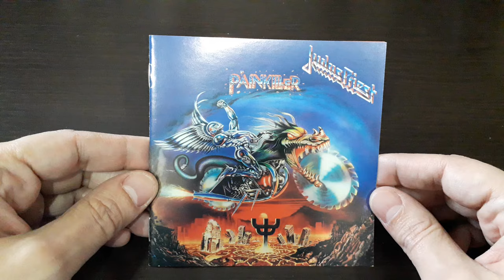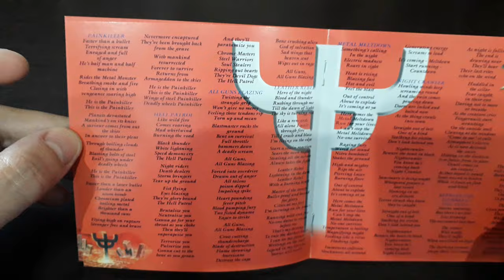Unboxing Judas Priest's Electrifying 'Painkiller' (1990) Remastered CD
Get ready to unleash the metal madness with our exclusive unboxing of Judas Priest's iconic album, "Painkiller" from 1990! Discover the stories behind the creation of this legendary album and uncover rare memorabilia hidden within its packaging.  Don't miss out – join us as we unravel the metal mayhem of "Painkiller"!